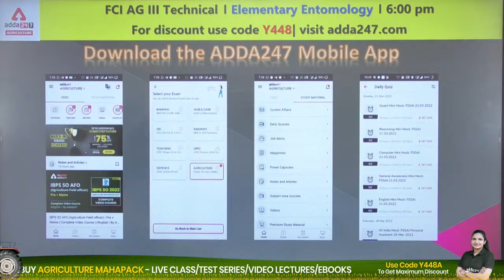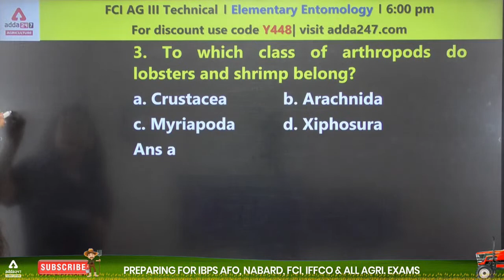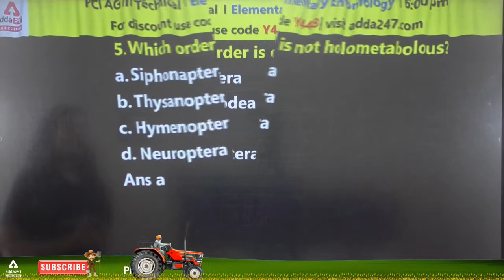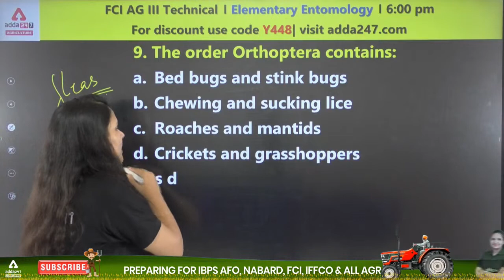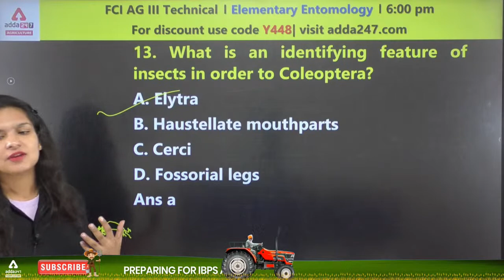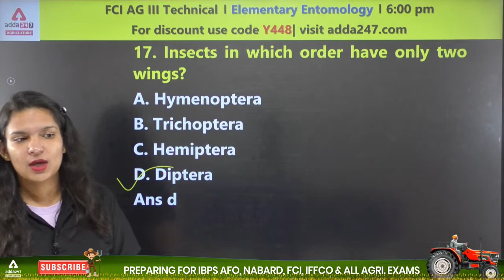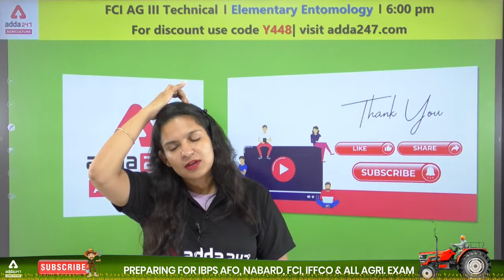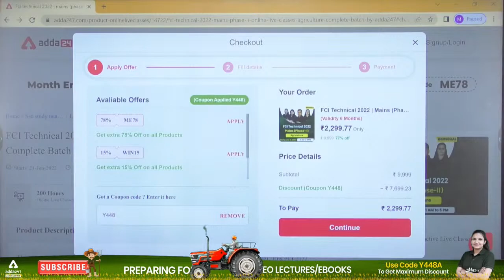FCI Recruitment 2022 | FCI AG 3 Technical | MCQs on Classification of Insects | Class 24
9.00 AM - Current Affairs | Agri Current Affairs

10.00 AM - IBPS AFO I IFFCO AGT | NABARD | FCI
11.00 AM - IBPS AFO I IFFCO AGT | NABARD | FCI
12.00 PM - IBPS AFO I IFFCO AGT | NABARD | FCI
01.00 PM - IBPS AFO I IFFCO AGT | NABARD | FCI
02.00 PM - IBPS AFO I IFFCO AGT | NABARD | FCI

01.00 PM - ICAR - IARI Assistant 2022 | English
02.00 PM - ICAR - IARI Assistant 2022 | Maths
03.00 PM - ICAR - IARI Assistant 2022 | GA - Economics
03.30 PM - ICAR - IARI Assistant 2022 | GS
04.00 PM - ICAR - IARI Assistant 2022 | Reasoning

05.00 PM - FSSAI CBT 2 | Food Safety Ecosystem
06.00 PM - FSSAI CBT 2 | Food Science
07.00 PM - FSSAI CBT 2 | Food Preservation

04.00 PM - FCI AG III Technical | Statistics & Economics
05.00 PM - FCI AG III Technical | Zoology
06.00 PM - FCI AG III Technical | Botany
07.00 PM - FCI AG III Technical | Entomology
08.00 PM - FCI AG III Technical | Chemistry
09.00 PM - FCI AG III Technical | English
10.00 PM - FCI AG III Technical | Reasoning
11.00 PM - FCI AG III Technical | Maths